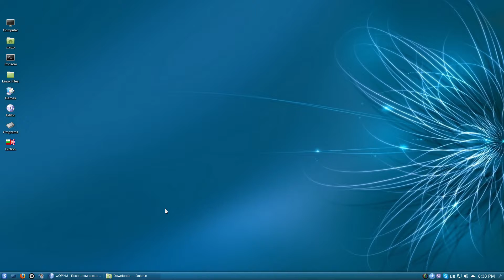Black The Fall DXVK Arch Linux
Intel 3770, 16GB RAM@1600
When not recording the FPS are ~120.